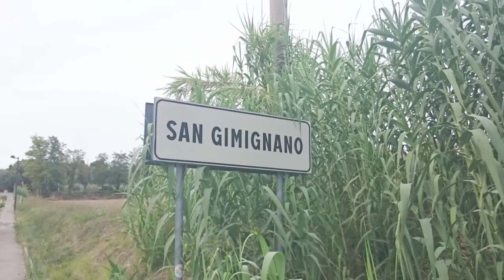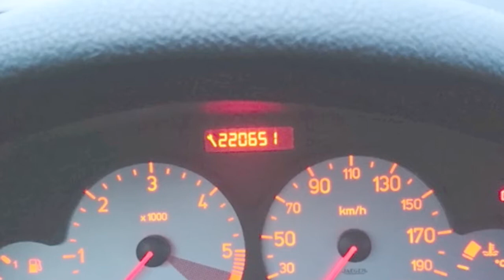206swconquisteremoilmondo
Un piccolo saluto al 206sw che mi ha portato in giro per 7 anni...
Tre parole Sraordinerio!!!.